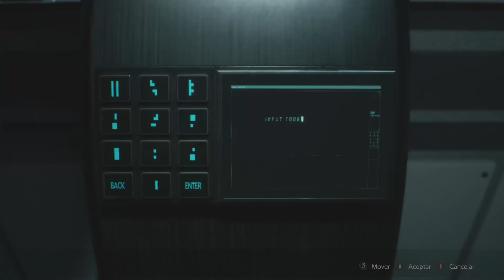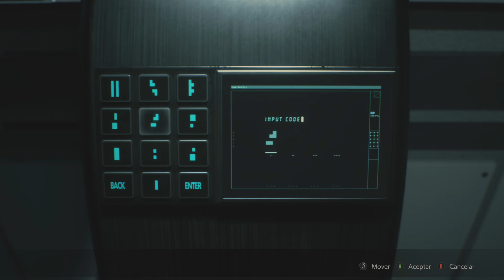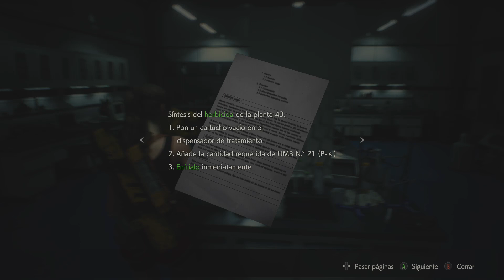resident evil 2 claire redfield Directo 6